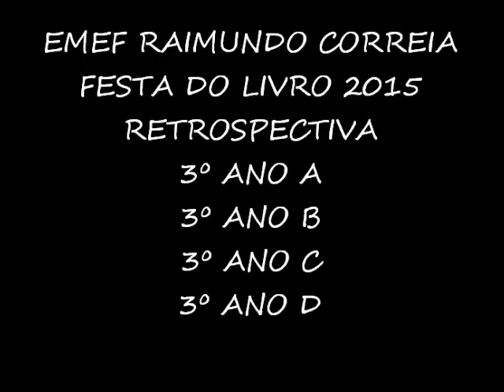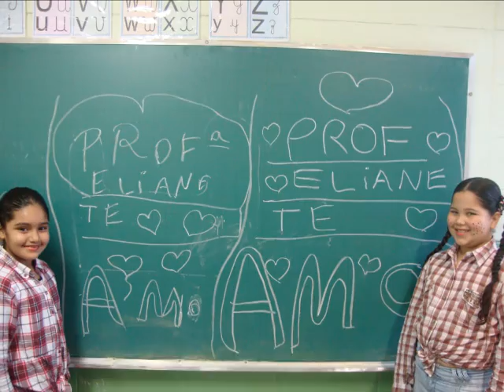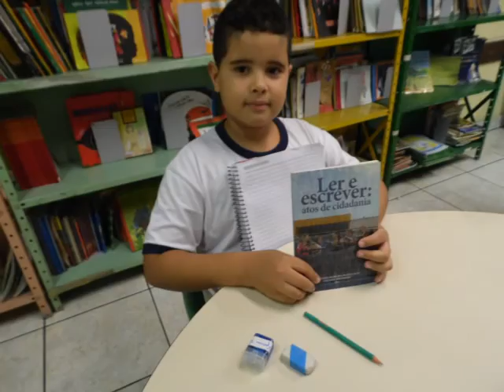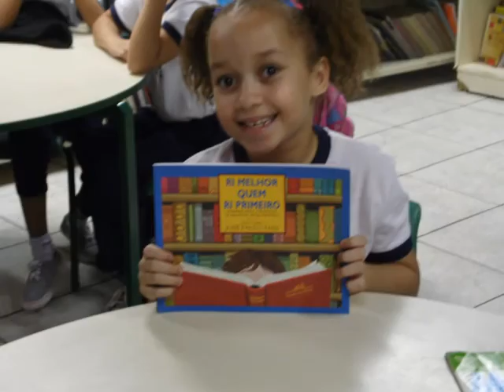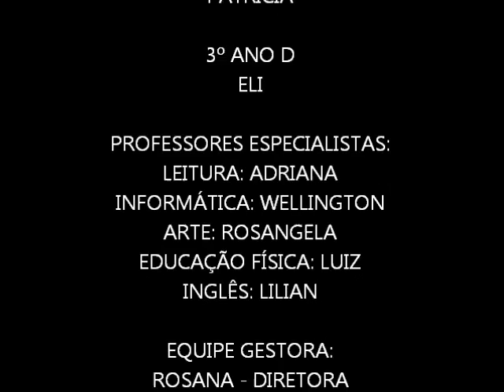Retrospectiva dos 3º ano da Emef Raimundo Correia/2015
Retrospectiva das atividades desenvolvidas pelos(as) alunos(as) dos 3º anos /2015 da Emef Raimundo Correia, com a orientação pedagógica das professoras regentes Eli, Patricia, Eliane e Elma.